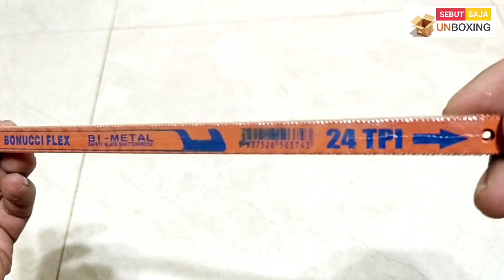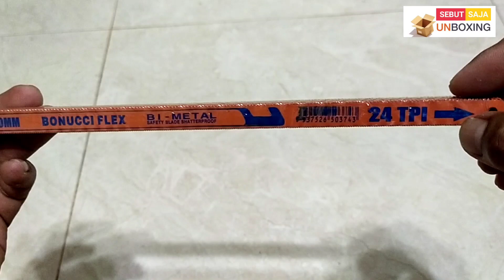UNBOXING MATA GERGAJI BESI BONUCCI FLEX DOUBLE FLEX 18 TPI 24 TPI 12" 300 MM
Mata gergaji besi 12 Inci
Merek BONUCCI
Two Way mata gergaji 18T - 24T